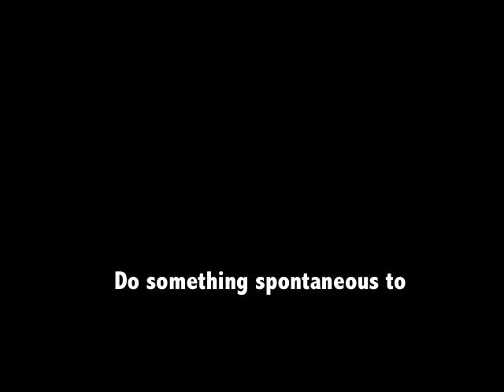Spontaneous dinner in the harbour! (Trine's blog - ZenTV)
From Trine' blog:
Being spontaneous truly is one of the most underestimated tools you can use in your everyday busy life. Right when things seem to comfortably glide into a state of "routine" then surprise your self and life by being spontaneous and going in the other direction!